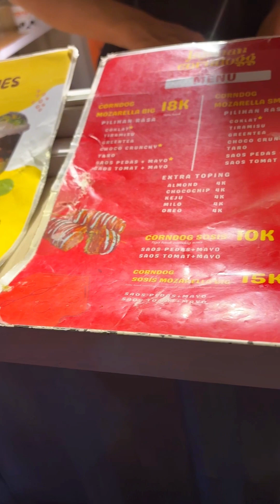Belanja perlengkapan 17 Agustus anak sekolah